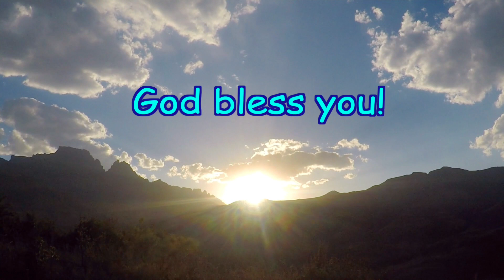Prophetic Warning ⚠️ ~ Stay Covered In Prayer 🙏✝☮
Stay covered in prayer and intercede for others who are blinded. 🙏✝🌎

Romans 10:9 KJV That if thou shalt confess with thy mouth the Lord Jesus, and shalt believe in thine heart that God hath raised him from the dead, thou shalt be saved.